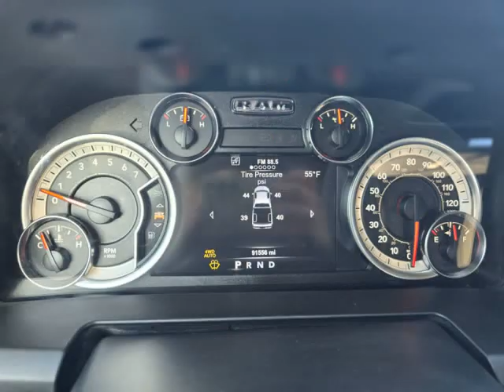2017 Ram 1500 Big Horn 4x4 Crew Cab 5'7" Box (Rockledge, Pennsylvania)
CVS Auto Sales INC
719 Huntingdon Pike
Rockledge